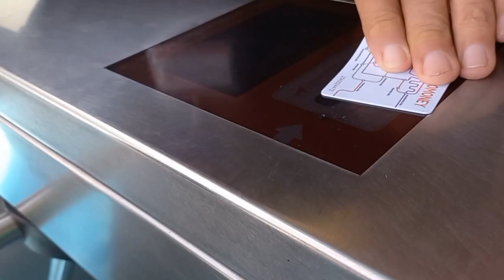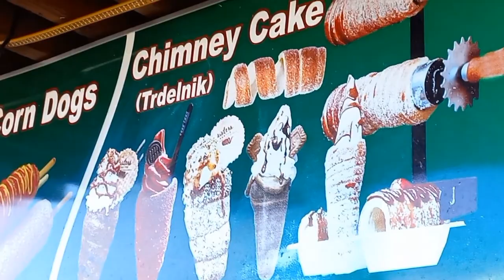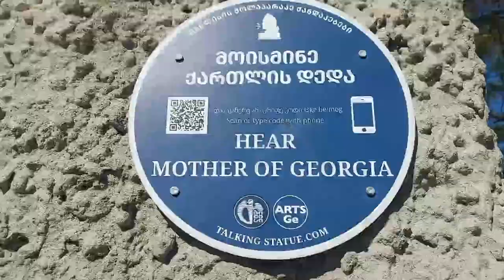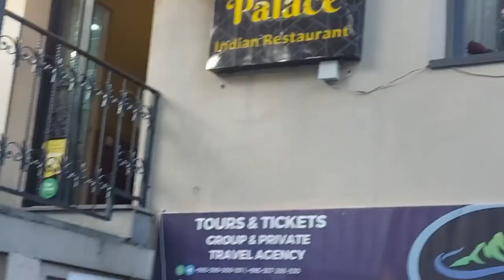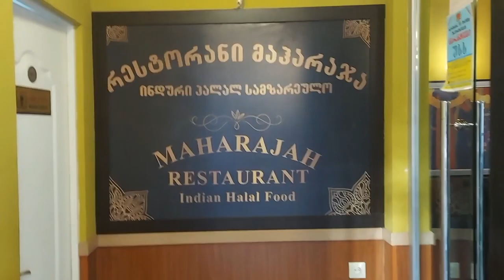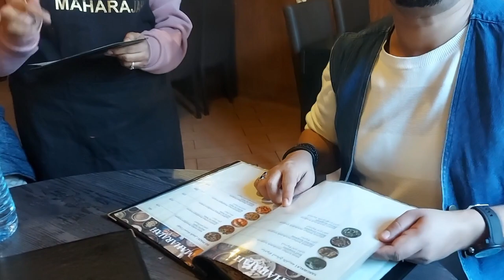itni top pe photo shoot 😢| chimney icecream |tbilisi cabin car finally done | narikala fortress